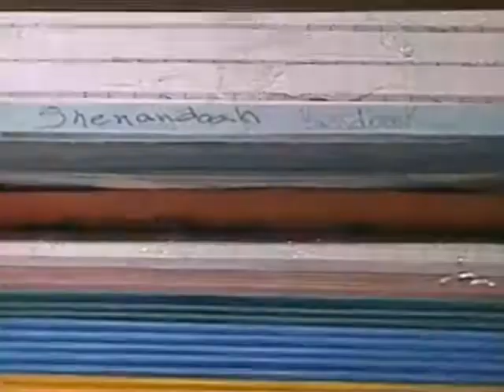WBRZ TV "Bridges of Hope" Panama Series 1996 Marvin McGraw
Photographer Rod McKee and I traveled to Panama to get a close look at the humanitarian work by the men and women of the Louisiana National Guard